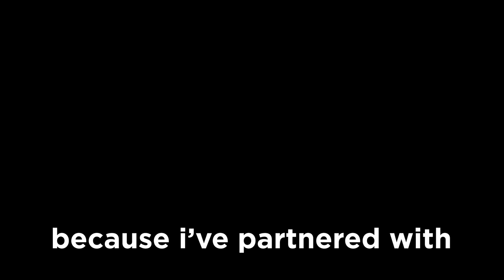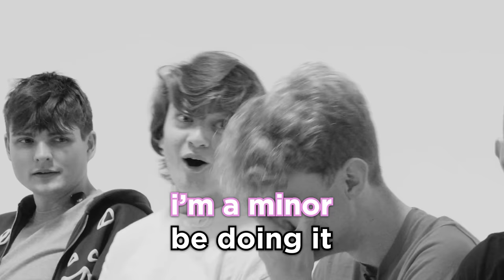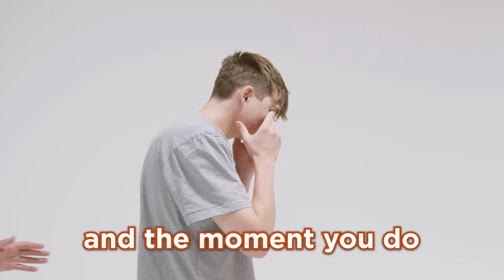We Got Hypnotized...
This is all REAL! We actually got Hypnotised, all of us, TommyInnit, Kit Wisp, MaxGGs (kinda) and even me, Jack Manifold!

This is genuinely the most HILARIOUS recording we've ever done, we all had so much fun!

00:00 Intro
00:30 Sponsor Segment
02:05 Getting Hypnotized